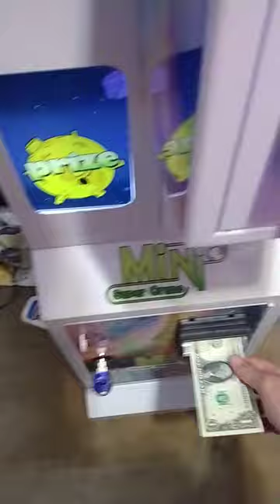What's This? A Chrysler New Yorker emblem in my Super Mini Claw Machine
this video was filmed tonight and for a short video I thought let's throw a car emblem in my machine I had to do it just for fun thanks for watching and before I go I always want to remind you that Jesus Loves you